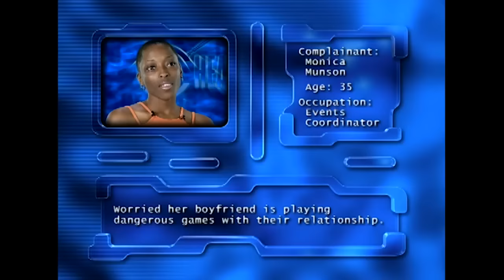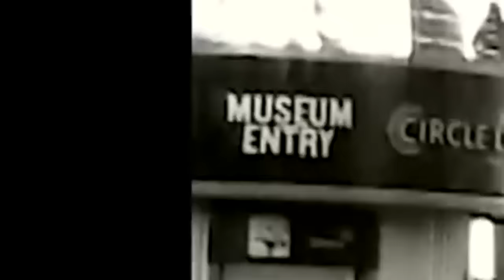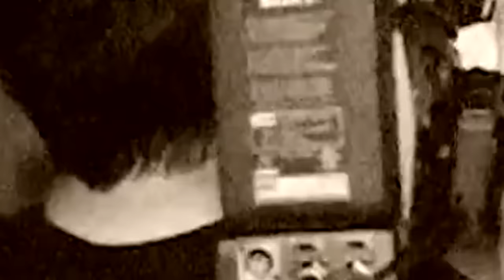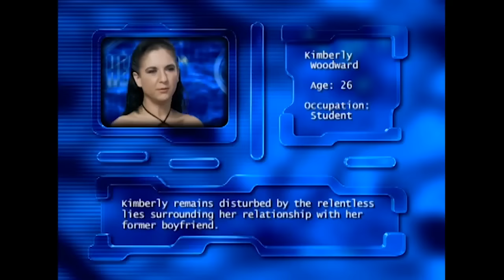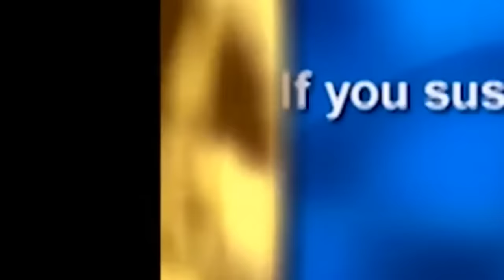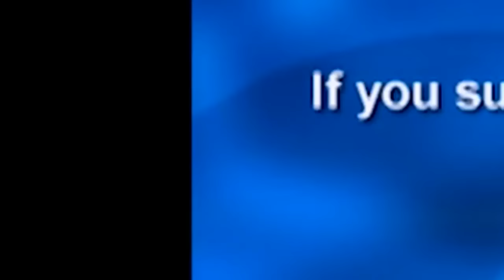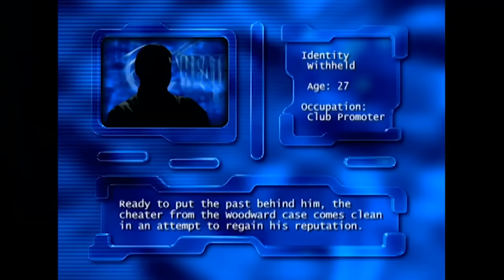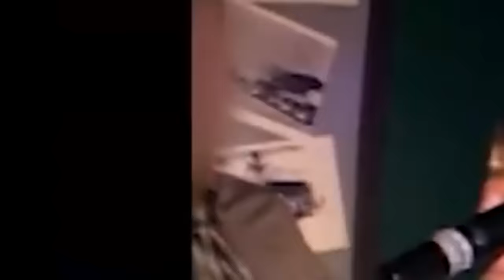Cheaters New 2024 💋Fatima Everheart💋 Full HD 1080p [NEW]